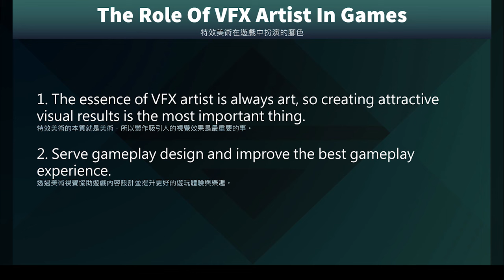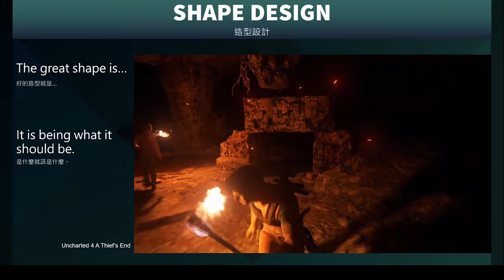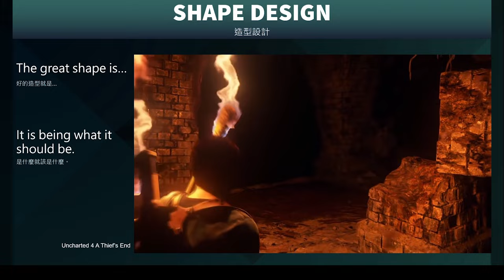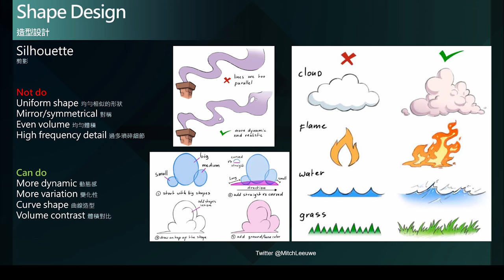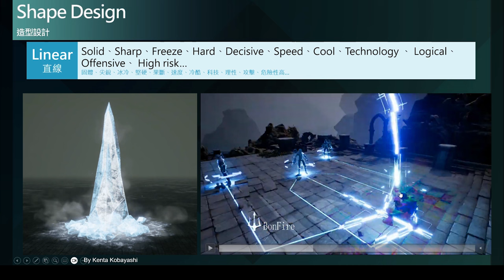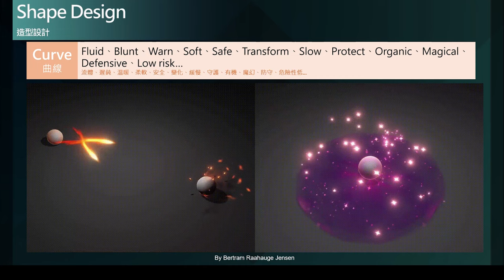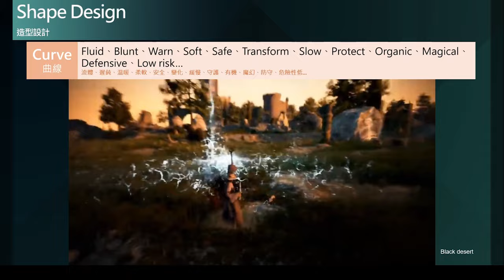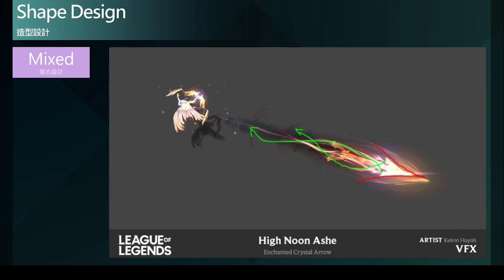遊戲特效視覺設計 Real-Time VFX Visual Design - Shape (A)